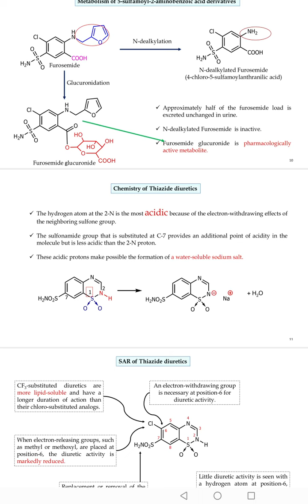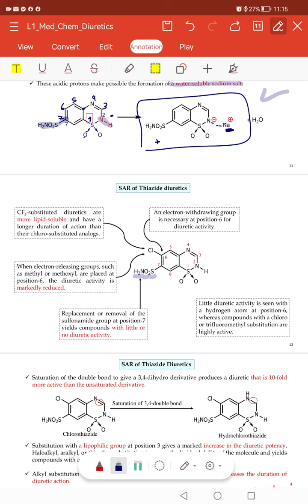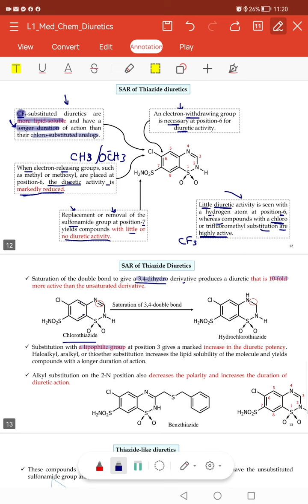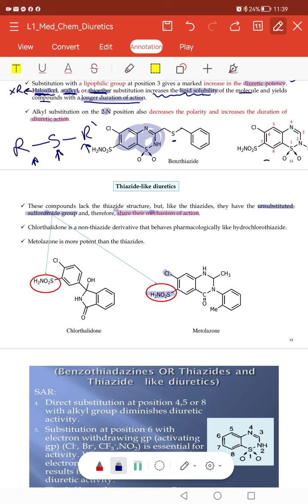Thiazide diuretic. Pharmaceutical chem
صيدلة عنيزه |
سيوتيكال |
الجزء الثاني من المحاضره الأولى؛
د. مني معوض